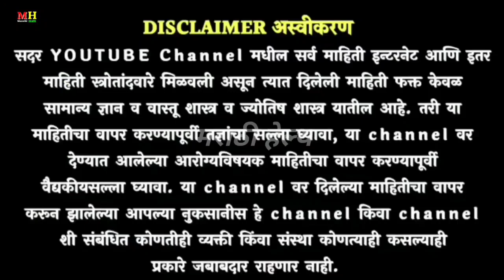बाहेर लटकलेले पोट आत जाईल , चरबी जळेल तूपासारखी ! Pot kami karnyasathi gharguti upay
पोट कमी करण्यासाठी व्यायाम
 पोटाची चरबी कमी करण्यासाठी घरगुती उपाय
पोट साफ होण्यासाठी उपाय
पोट कमी करण्यासाठी उपाय
पोट साफ होण्यासाठी घरगुती उपाय
पोटाचे व्यायाम
पोटदुखीवर घरगुती उपाय डॉक्टर स्वागत तोडकर
 पोटात डाव्या बाजूला दुखणे उपाय
pot kami karnyasathi vyayam
pot kami karnyasathi upay
pot kami karne ke upay
pot kami karayche exercise
pot kami karayche
 pot kami karnyasathi yoga
pot kami karnyasathi yogasan
 pot kami karayche yoga
वजन कमी करण्यासाठी व्यायाम
वजन कमी करणे
 वजन कमी करण्यासाठी घरगुती उपाय
वजन कमी करण्यासाठी काय करावे
 वजन कमी करण्यासाठी
वजन कमी करण्यासाठी काय खावे
वजन कमी कसे करायचे
वजन कमी होण्याची कारणे
वजन कमी करण्यासाठी योगासने
vajan kami karayche
vajan kami karnyasathi upay
vajan kami karne sathi
vajan kami karnyasathi vyayam
 vajan kami karnyasathi
vajan kami karnyasathi kay karave
 vajan kami karnyasathi diet plan
vajan kami karnyasathi kay khave